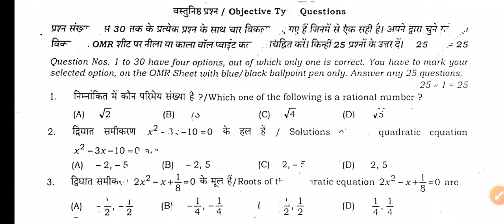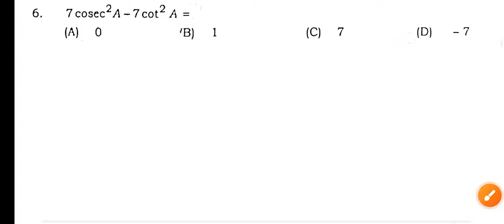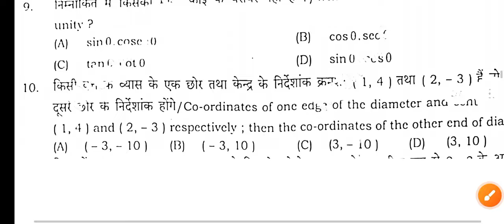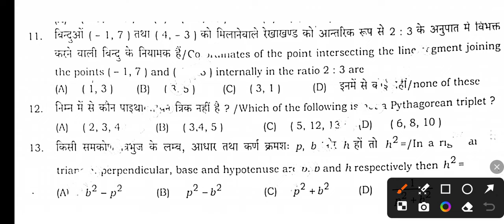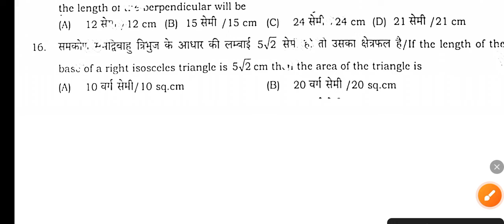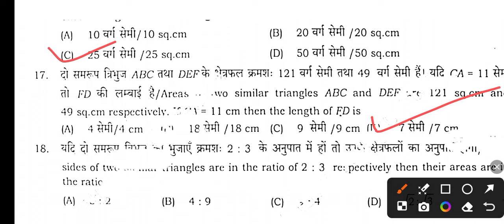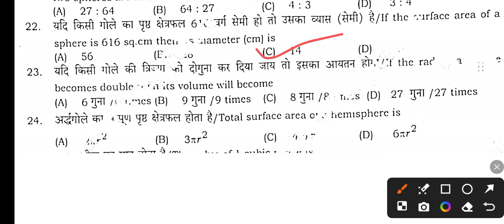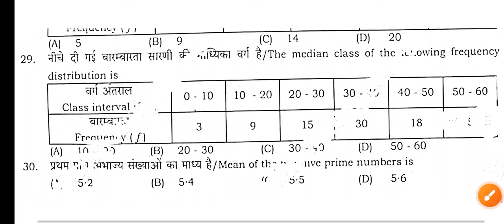23.09.2024 Class 10th Math October Monthly exam 2024 | 23 October 10th Ganit Viral Paper 2024 Bseb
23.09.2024 Class 10th Math October Monthly exam 2024 | 23 October 10th Ganit Viral Paper 2024 Bseb

okkk

10th 23 October Monthly exam 2024
class 10 October Monthly exam 2024
Bihar board class 10th Ganit 2024
BSEB class 10 Math 2024 social science important objective 2025 Math vvi question 2024 10th Ganit important question 2024-25
Bihar board class 10th Math paper 2025
class 10 hindi paper 2024 10th class Mathematics question paper Math 2024
class 10th Ganit important question 2025
10th Math MCQ question 2024
10th Ganit important question 2024 10th September Monthly exam
10th Math October Monthly exam 2024
class 10 SST October Monthly exam 23 October 2024 10th Ganit question paper 2024
class 10th Ganit 23 October Monthly exam out question 2024
Class 10th Math October Monthly exam out question 2024
Bseb class 10th October Monthly Exam question paper 2024
class 10th October Monthly exam 2024
class 10th Math ka viral objective 23 October
10th class 10th ka viral objective 23 October Monthly exam
Math ka viral objective 23 October Monthly exam
23 October class 10th Ganit ka viral objective
October 10th class math ka viral objective
23 October Ganit class ka viral objective
23 October 10th class Math monthly exam ka paper
10th class masik pariksha Ganit ka viral paper
MATH ka paper 23 October masik pariksha
23 October masik pariksha Math ka paper
23 October Ganit 10th ka paper
Bseb Class 10th exam 2024
Class 10th mathematics October monthly exam 2024
10th class Ganit original question paper half yearly exam 2024
Class 10th October monthly exam Mathematics subjective question bseb class 10th Mathematics subjective question bihar board 10th exam 2024 ganit subjective 10th original question paper
class 10th math question bseb class 10th ganit Masik Priksha subjective bihar board paper solution
Ganit original subjective
10th class ki math masik pariksha 2024
masik pariksha 2024 class 10th mathematics
masik pariksha class 10th Ganit objective questions
10th math October monthly exam viral question 2024
Bihar Board class 10th ganit monthly exam viral 2024
10th ganit October monthly exam 2024
Dls education
Target bord
Ar carrier point
Bihar board 10th 23 October math viral question
Class 10th October masik Pariksha 2024
Online earning class 10th
Bihar board monthly exam se paisa kaise kamaye
Bihar board class 10th notes
October monthly exam viral question 2024

@DLS Education
@TARGET BOARD